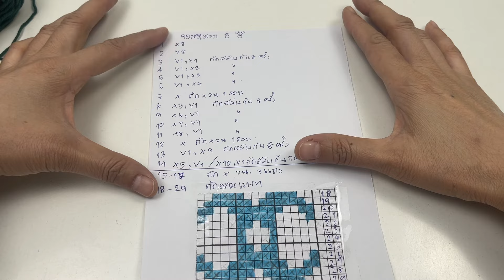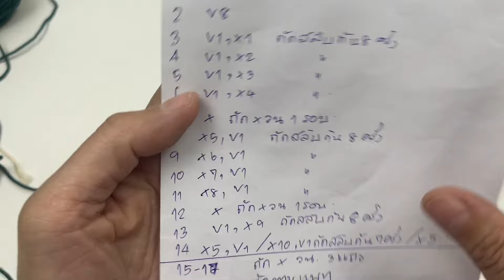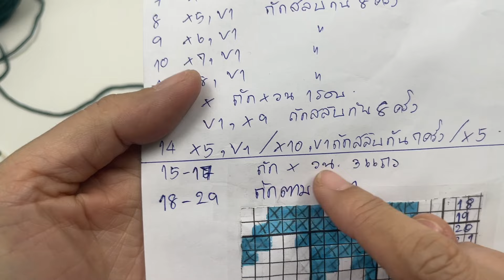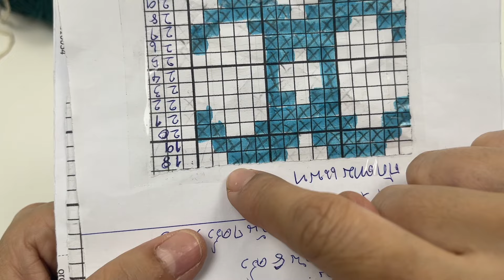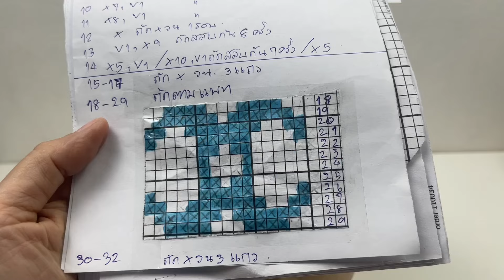ถักหมวกโครเชต์หน้าร้อน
มาค่ะ มาถักหมวกอีกใบให้เข้าชุดกับกระเป๋าใบก่อนหน้า
ไว้ใส่เที่ยวสงกรานต์กันค่ะ ถักไม่ยาก ไม่เกินครึ่งวันก็น่าจะได้ใช้แล้ว

วัสดุอุปกรณ์ที่ใช้
1. เชือกฟอกสีหลัก ม้วนครึ่ง สีรองประมาณ 1 ม้วน
2. เข็มโครเชต์ 4/0 หรือขนาด 2.5 มิลลิเมตร

ถ้าเพื่อน ๆ สงสัยตรงไหน หรือจะเขียนคอมเม้นท์ให้กำลังใจกัน
รบกวนเขียนทิ้งไว้ใต้คลิปได้เลยค่ะ

พูดคุยติดตามผ่านเฟสบุ๊ค ● Fb.com/klungmai ●

🎯 สั่งสินค้าทางเฟสบุ๊คได้ที่ ●

🎯 สั่งสินค้าทาง shopee ได้ที่ ●

🎯 สั่งสินค้าทาง Lazada ได้ที่ ●

🎯 สั่งสินค้าทาง Tiktok ได้ที่ ●